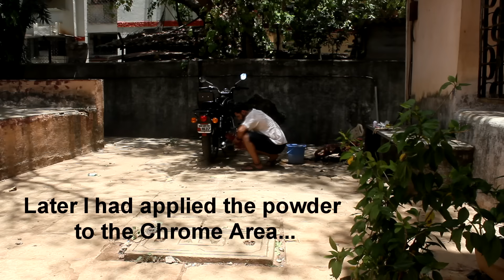Bike Wash | Royal Enfield Bullet 500 | Wash & Polish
Watch this fun filled video as I clean my bike on a lazy Sunday afternoon. So go on and give your bike a good wash.

Rear carrier
Pillion Back Rest
Mobile USB Charger
Crash Guard